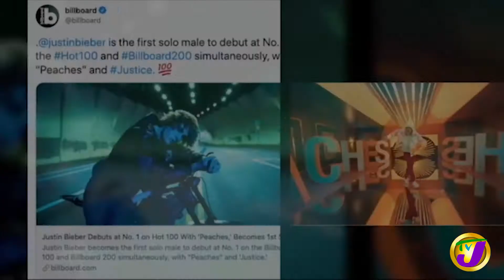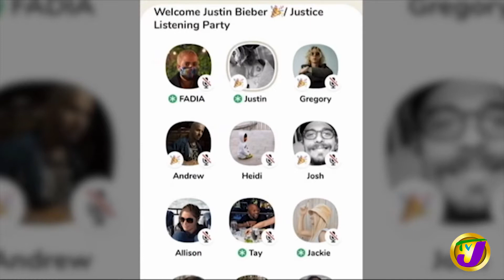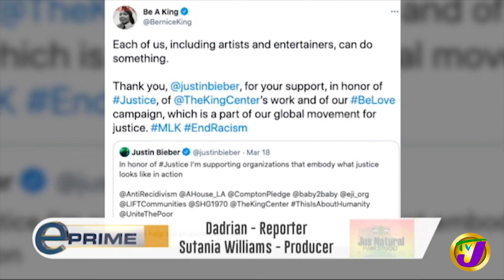Jamaican DJ Tommy Lee Debuts on iTunes Reggae Charts | TVJ Entertainment Prime